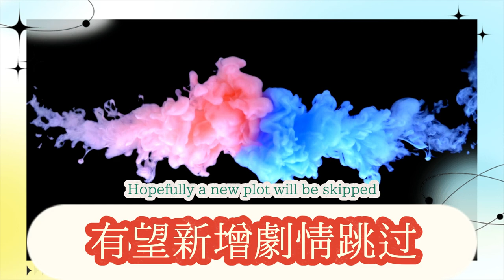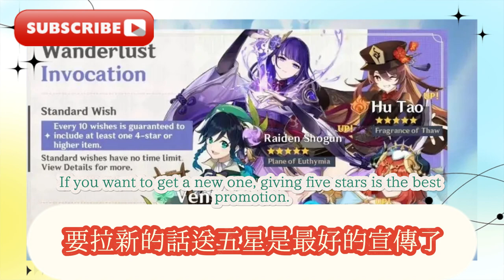原神5.0前瞻大調整！有望新增劇情跳過！免費送5顆星！只為挽回玩家，原神4.8：這5個原因讓眾多玩家不滿！策劃再不悔改，真快到頭了！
Genshin Impact 5.0 preview: big changes! New plot skips are expected! Free 5 stars! Just to win back players, Genshin Impact 4.8: These 5 reasons have made many players dissatisfied! If the planners don't repent, it will be the end soon!